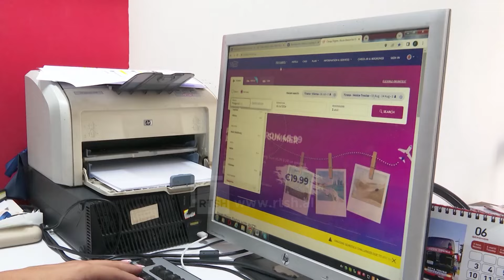Pushime jashtë, në Shkodër më pak pronotime, shkak çmimet